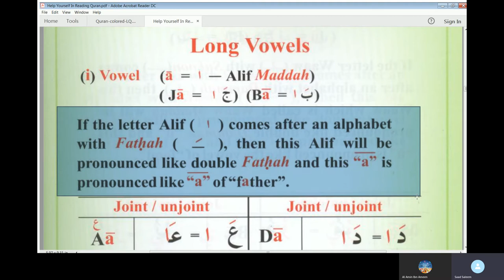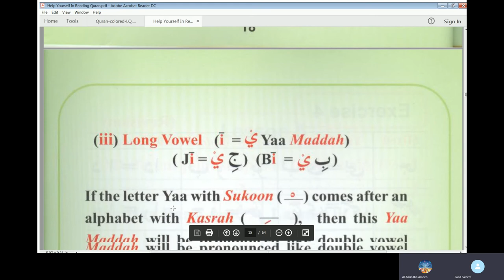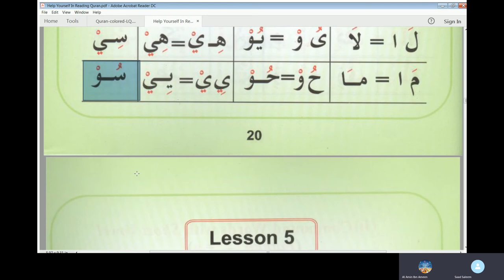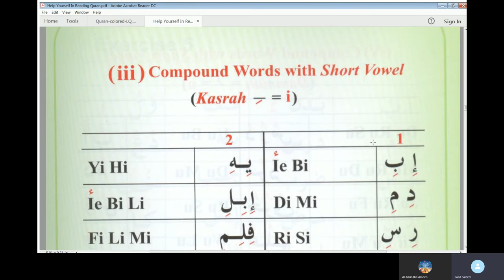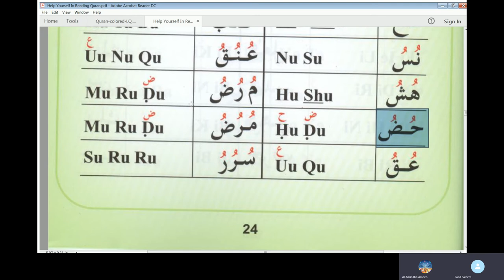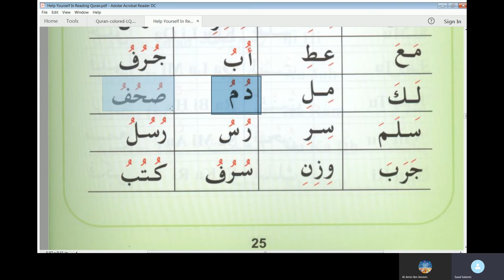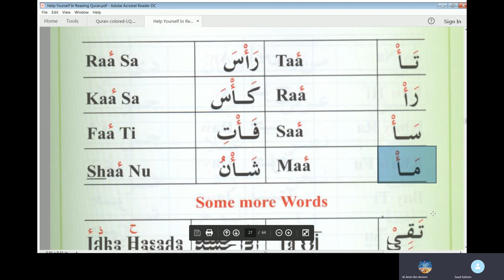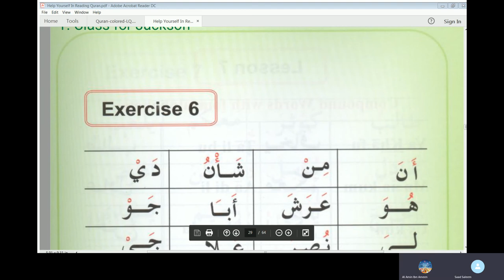2nd Online Arabic Lesson of Amin